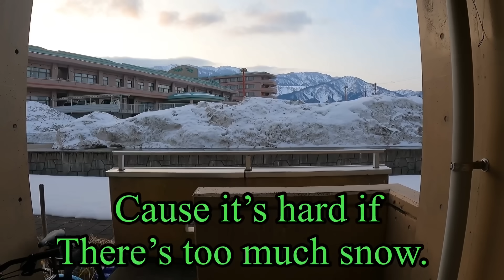Filipino Single Father in Japan | Breakfast before going to School | 日本のフィリピン人シングルファーザー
Eating porridge